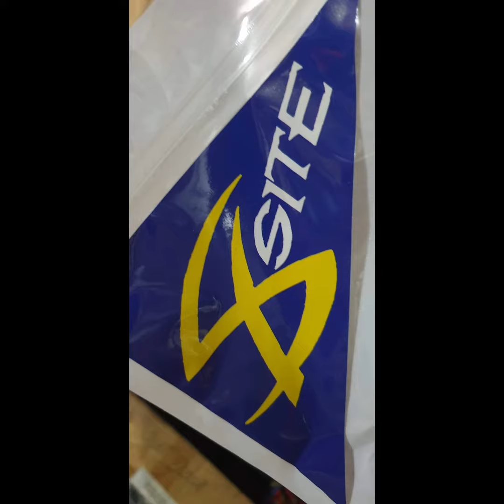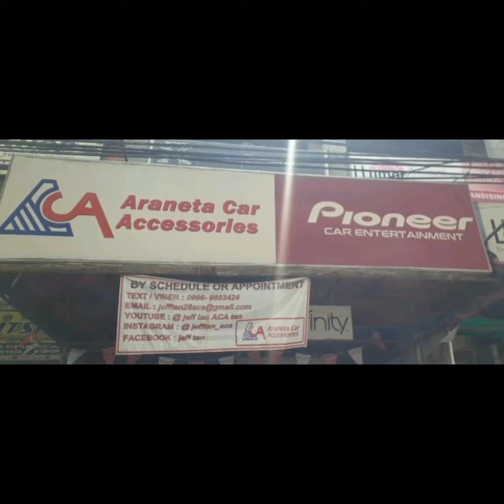Toyota Raize audio upgrade / Pioneer / Sansui / Vibrofiltr / Xsite / Kinetic / ACA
Toyota Raize
- Pioneer TS-A1600C seps
- Pioneer TS-R1651S coax
- Sansui underseat sub
- Vibrofiltr damping
- Speaker spacers
- Xsite foamrings
- Kinetic wires
Pioneer Philippines
VIBROFiltr Philippines
Kinetic Audio Philippines